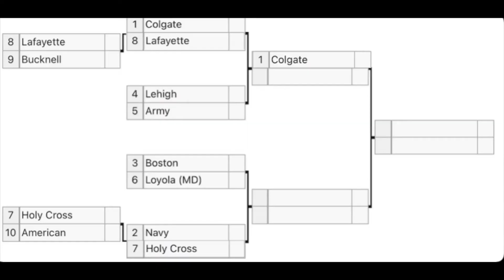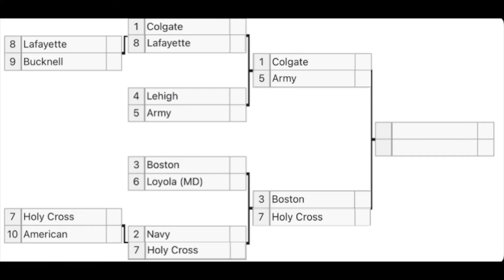Army vs Navy, In Basketball???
100% Clickbait. There is no shot this actually happens. But Colgate and Boston with good shots at making it.